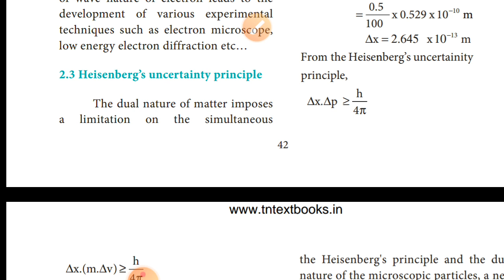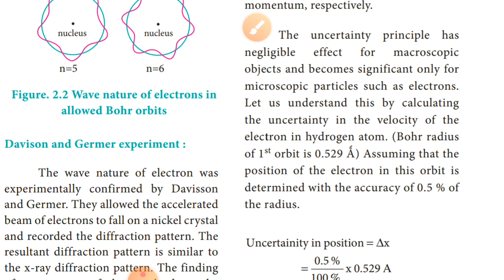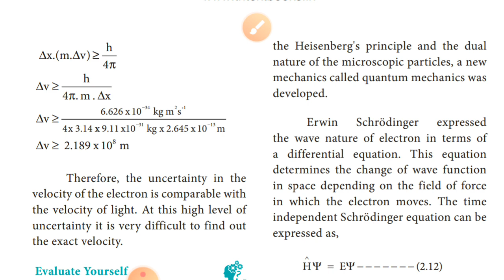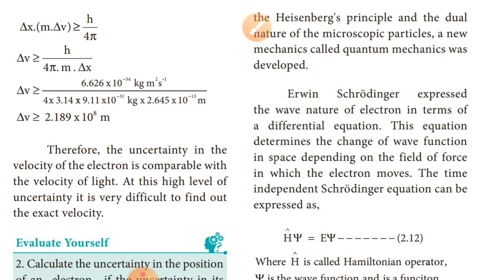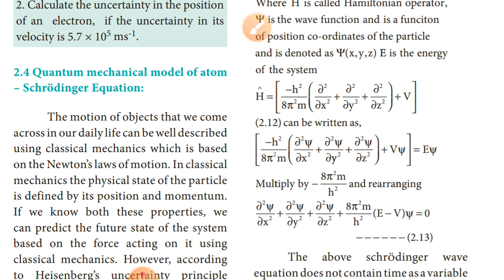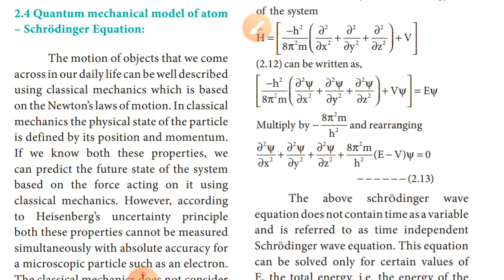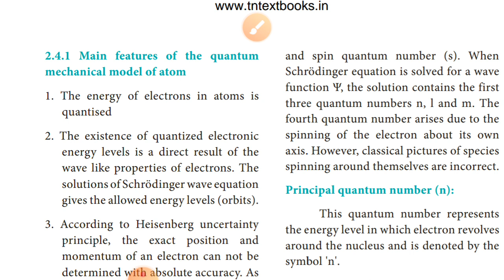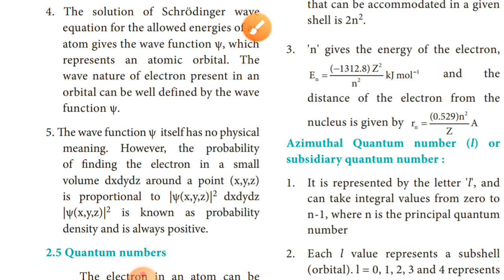XI-CHEMISRY, UNIT-2, QUANTUM MECHANICHAL MODEL OF ATOM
Heisenberg's uncertainty principle, schrodinger equation